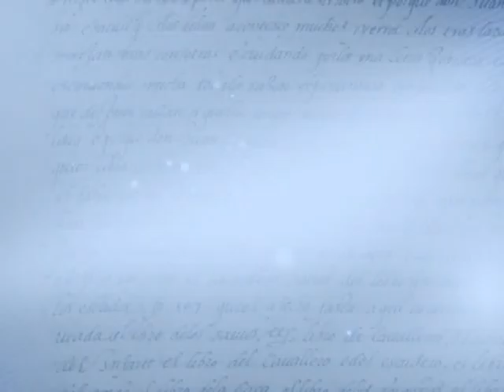Rio Preto é poesia" com Vicenzo Cestari Usso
A Câmara Municipal de Rio Preto e a TV Câmara convidaram  alunos que fazem parte do Ensino Fundamental II, nas escolas representadas na Câmara Mirim, a indicar os lugares mais inspiradores da cidade.
Os textos e locais escolhidos no concurso cultural "Rio Preto é poesia" foram transformados em vídeos que são exibidos no canal do Legislativo.